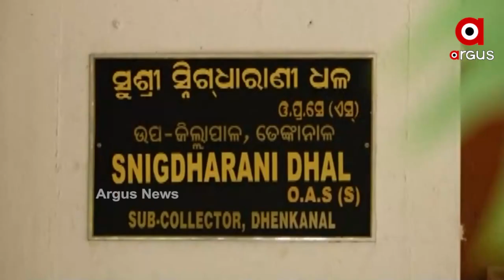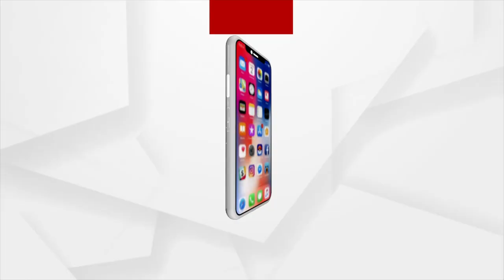ଅଫିସରଙ୍କ ପାଇଁ ଭୂସ୍ବର୍ଗ ପାଲଟିଛି ଢେଙ୍କାନାଳ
ଅଫିସରଙ୍କ ପାଇଁ ଭୂସ୍ବର୍ଗ ପାଲଟିଛି ଢେଙ୍କାନାଳ । ପଦୋନ୍ନତି ପାଇ ଜିଲ୍ଲାରେ ବର୍ଷ ବର୍ଷ ଧରି ରହୁଛନ୍ତି ସରକାରୀ ବାବୁ । ଗୋଟିଏ ପଦବୀରେ ବର୍ଷ ବର୍ଷ ଧରି ଜିଲ୍ଲା ଭିତରେ ରହିଲା ପରେ ବି ଅନ୍ୟ ଜିଲ୍ଲାକୁ ହେଉନି ବଦଳି ।  ଆଗକୁ ରହିଛି ପଞ୍ଚାୟତ ନିର୍ବାଚନ, ବିଜେଡି ଶାସନକଳକୁ ବ୍ୟବହାର କରି ସରକାରୀ ବାବୁ ମାନଙ୍କୁ ନିଜ ପକେଟରେ ରଖି ପଞ୍ଚାୟତ ନିର୍ବାଚନରେ ଭୋଟ ହାତେଇବା ପାଇଁ ଏମିତି କରୁଥିବାର ଅଭିଯୋଗ କରିଛି ବିଜେପି।